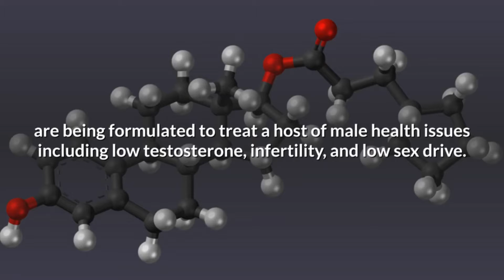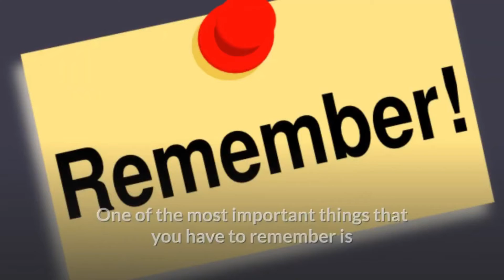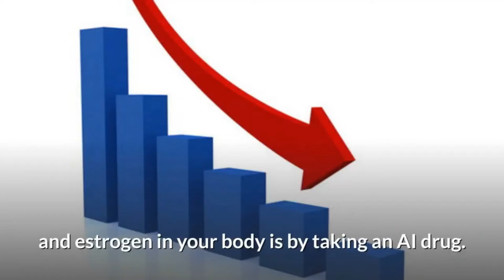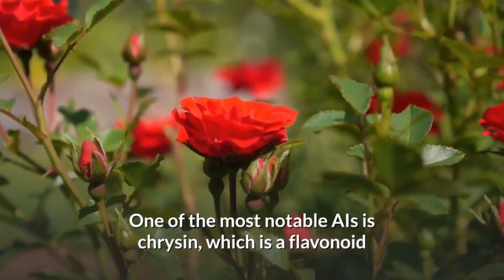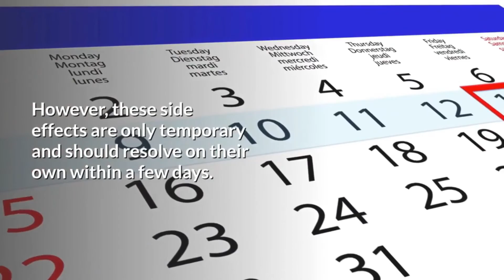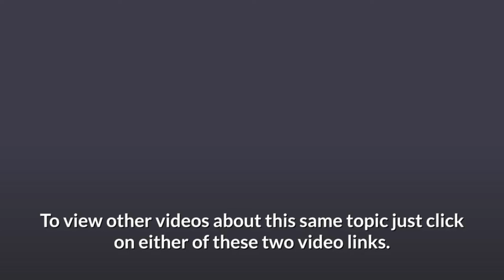Balance Your Testosterone Levels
Raise Testosterone For Better Erections

testosterone,
increase testosterone,
aromatase inhibitors,
lower estrogen,

00:00 Aromatas Inhibitors to Boost Testosterone
00:51 Aromatase Inhibitors
01:03 What is Aromatase
1:32 What is Aromatase Inhibitors
2:25 Benefits
3:09 Estrogen Dominance
4:00 Natural Aromatase Inhibitors
4:45 Side Effects
5:26 Conclusion
6:00 Nitric Oxide

If you’re a man who wants to change his hormonal profile, you’re likely looking for ways to naturally balance your testosterone and estrogen levels. Since there are a few different ways to do this, it’s important to know what you’re getting yourself into. This is especially true if you’re considering taking an aromatase inhibitor.

Aromatase inhibitors, also known as AI’s, are being formulated to treat a host of male health issues including low testosterone, infertility, and breast enlargement.

• What is aromatase?
Aromatase is an enzyme responsible for converting androgens into estrogens. It is present in both men and women; however, in men, it converts testosterone into estrogen. In women, the enzyme converts androstenedione (a steroid hormone produced in the adrenal glands), into estrone and estradiol (the most potent form of estrogen).

• What are aromatase inhibitors?
Aromatase inhibitors are drugs that inhibit aromatase thereby reducing the amount of estrogen in the body. Aromatase inhibitors, or AIs for short, are the most common form of anti-estrogens used for TRT (Testosterone Replacement Therapy) in men. While not as prevalent as the use of anti-aromatase drugs in female forms of HRT (Hormone Replacement Therapy), AIs are still a proven form of TRT in men.

One of the most important things that you have to remember is that Aromatase inhibitors are not an alternative to your regular testosterone treatment. In fact, there is a very high chance that you will still need your regular dose of testosterone if you are taking AIs.

• What are the benefits of using aromatase inhibitors?
Aromatase inhibitors are a type of anti-aromatase drugs that can be used to block the conversion of testosterone to estrogen. This is a common strategy for people who are looking to increase their testosterone levels. The science behind Aromatase Inhibitors (AI) and testosterone is quite simple: the more Aromatase enzyme you have the higher your estrogen levels will be. The more estrogen you have, the more your testosterone will convert to estrogen. The best way to decrease the amount of Aromatase enzyme and estrogen in your body is by taking an AI drug.

• What are the symptoms of estrogen dominance in Men?
Excess estrogen in a male body is called Estrogen Dominance. Estrogen Dominance is a condition in which the estrogen levels in the male body are higher than they should be. Estrogen dominance can be caused by many factors including genetics, medications, environmental pollution and hormonal imbalances. Most people don’t realize they have it until they experience the symptoms, which include fatigue, low sex drive, headache, abdominal fat, cellulite, water retention, and depression. In men, estrogen dominance symptoms are often misdiagnosed as male menopause or hypogonadism.

• Are there any natural aromatase inhibitors?
The best nutrients to combat aromatase include zinc, magnesium, vitamin D, and vitamin A. You can also look for phytochemicals in herbs that inhibit aromatase.
One natural aromatase inhibitor that you may have heard of is DIM (diindolylmethane). DIM is found in cruciferous vegetables like broccoli, cauliflower, cabbage, Brussels sprouts, kale, watercress, and bok choy. Resveratrol, bitter melon and genistein are all natural aromatase inhibitors that can help your body’s production of estrogen. One of the most notable is chrysin, which is a flavonoid that is found in honey and propolis as well as passionflower.

• Does natural aromatase inhibitors for men have any side effects?

Conclusion
Natural aromatase inhibitors for men are a great way to keep your estrogen levels in check. If you’re worried about your estrogen levels getting out of control, then you should consider using an aromatase inhibitor to reduce the amount of testosterone that your body converts to estrogen.